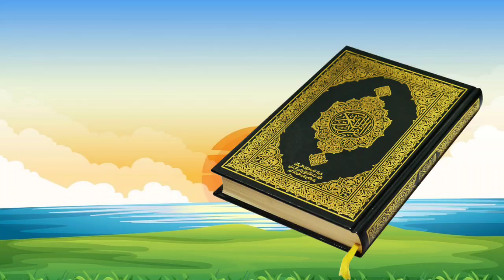a for apple b for ball c for cat d for dog, Alphabets [Phonics song] abc song, Words, abcd rhymes